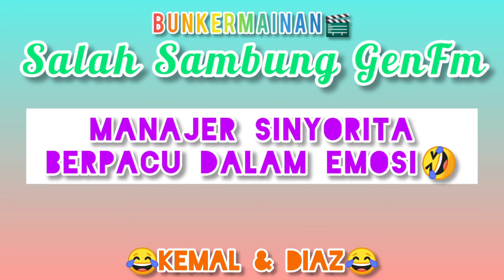Rekaman SALAH SAMBUNG GenFm "Berpacu Dalam Emosi😡🤣" 98.7 Telpon Prank Kemal Diaz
Judul : "  MANAJER SINYORITA BERPACU DALAM EMOSI  " 😂😂😂😂

Ini rekaman acara Salah Sambung dr Radio GenFm 98.7 garapannya Kemal, Diaz dan Sinyorita
Sebuah acara Prank Calls yang kerjain orang2 dengan alasan2 yg bisa bikin si korban marah2 dan kejang2.

Yang mau kerjain teman/pacar/saudaranya, langsung aja gan kontek ke 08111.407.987